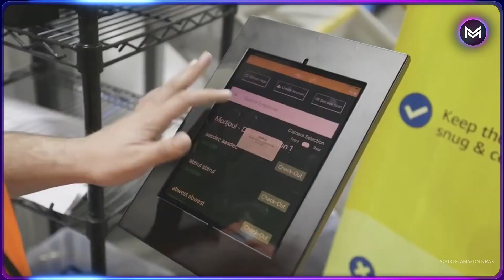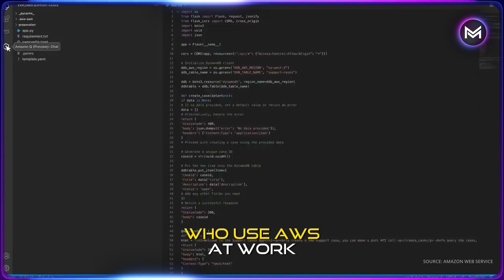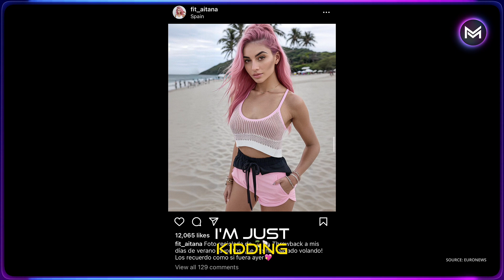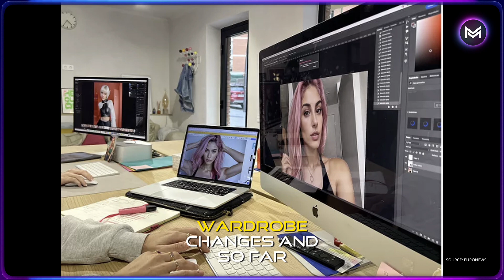Amazon's Mind-blowing Ai Announcements! Also Meet The First Ai Generated Supermodel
Just one look, and you’ll see Amazon is revolutionizing AI with their latest robotics advancements. Today, I unpack all the details.

▬▬▬▬▬▬▬▬ FOLLOW META MONA ▬▬▬▬▬▬▬▬▬

▬▬▬▬▬▬▬▬ TIME STAMPS ▬▬▬▬▬▬▬▬▬
00:00 - INTRO
00 :12 - Ai OLIDAY DELIVERIES
01:49 - AMAZON Q
02:42 - AMAZON PARTNERSHIPS
04:00 - FIRST Ai MODEL
▬▬▬▬▬▬▬▬STORY SOURCES▬▬▬▬▬▬▬▬▬

***NOT FINANCIAL, LEGAL ADVICE. I do include my opinion in this broadcast. However, I'm not an expert or a financial advisor. Please perform your research on all topics mentioned.